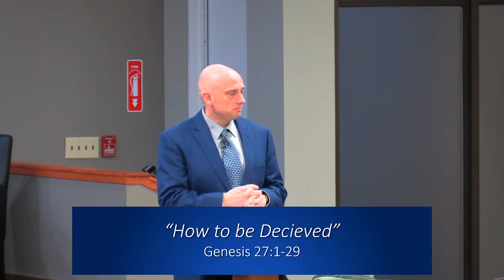How to be Decieved - Pastor Jack Young - March 22, 2023